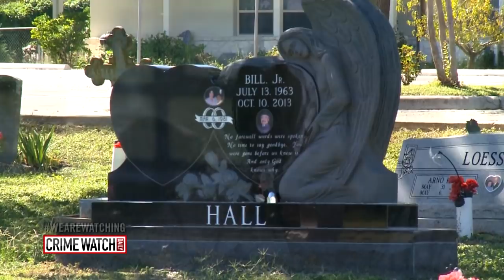Love Triangle Leaves Father Dead (Part 4) - Crime Watch Daily with Chris Hansen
Imagine you find out your husband of three decades is cheating. Then, his mistress begins taunting you. That’s what investigators say happened before this woman made a deadly decision.